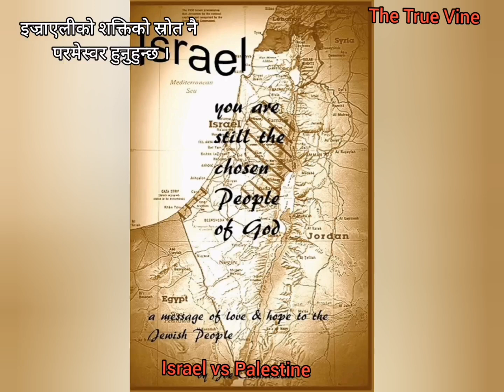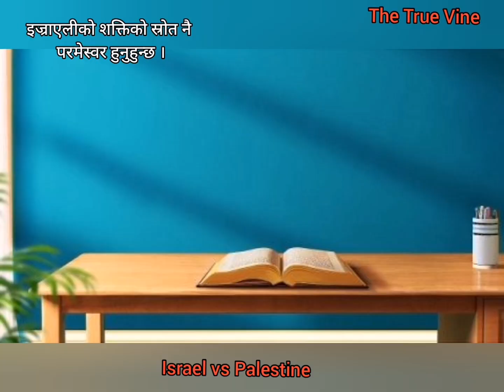इजरायल र प्यालेस्टाइन युद्ध- बाइबलले के भन्छ ?| why israel and palestine fight ? The True Vine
इजरायल र प्यालेस्टाइन युद्ध | What Does the Bible Say about Israel and Palestine and War |

 About Israel :
Israel is a name used 2,431 times in the Bible. It is included in 34 out of the 39 books in the Old Testament. And in 13 of the 27 New Testament books as well. Clearly it is an important name. But who, or what, is Israel? How come it is the most significant name in the Bible apart from God?
The primary thread throughout the Bible is the redemption of humanity. The first three chapters recount the creation and fall of humanity. The remainder of the Scripture primarily deals with the story of our restoration. And Israel is at the center of that story.
इजरायल को अर्थ
इजरायल हिब्रू नाम Yisra'el हो, जसको अर्थ परमेश्वर सग  विवाद गर्दछ, वा जो परमेश्वरसँग संघर्ष गर्दछ।

अब्राहामको नाति याकूबले परमेश्वरसँग कुस्ती खेल्दै रात बिताएपछि परमेश्वरले यो नाउँ दिनुहुन्छ (उत्पत्ति ३२:२८)। पछि, इजरायल याकूबका सन्तान र उनीहरूले अन्ततः गठन गरेको राष्ट्रलाई दिइएको नाम हो।

इजरायलको महत्त्व: परमेश्वरका मानिसहरू
Meaning of Israel
Israel is the Hebrew name Yisra'el, meaning God contends, or one who struggles with God.

God gives this name to Abraham’s grandson Jacob after he spends a night wrestling with God (Genesis 32:28). Later, Israel is the name given to Jacob’s offspring and to the nation that they eventually form.

Significance of Israel: The People of God
इजरायल र प्यालेस्टाइन लड्नुको कारण के हो?
द्वन्द्वको उत्पत्ति युरोपमा सियोनिज्मको उदय र 1882 मा ओटोमन प्यालेस्टाइनमा यहूदी बसोबास गर्नेहरूको पहिलो आगमनबाट भएको हो। स्थानीय अरब जनसंख्याले मुख्यतया क्षेत्रीय विस्थापन र विस्थापनको डरले सियोनवादको विरोध गर्न थाले।
बाइबल अनुसार प्यालेस्टाइन के हो?
यो देशले प्यालेस्टाइनको नाम प्राप्त गर्यो, जो समुद्रको किनारमा बसोबास गर्ने पलिश्तीहरूबाट प्राप्त भयो: यसलाई यहूदा भनियो, यहूदाबाट: र यसलाई पवित्र भूमि भनिन्छ, यो देश हो जहाँ येशू ख्रीष्टको जन्म भएको थियो, उहाँका पवित्र सिद्धान्तहरू प्रचार गरे, तिनीहरूको पुष्टि भयो। चमत्कारहरूद्वारा, र मानिसजातिको लागि आफ्नो जीवन दिए।
What does the Bible say about the Israel and Palestine war?
What is the reason for Israel and Palestine fighting?
What is Palestine according to the Bible?
What did Palestine want from Israel?
Who owned the land first, Israel or Palestine?
Is Jerusalem in Israel or Palestine?
What sin did Israel commit against God?
What does Jesus say about Israel?
What was Palestine called when Jesus?
What is the biblical history of Israel and Palestine conflict?
Why is Israel attacking Gaza?
Why is Palestine so important?
What is the full name of Israel?
What did Jesus say about the Palestinians?